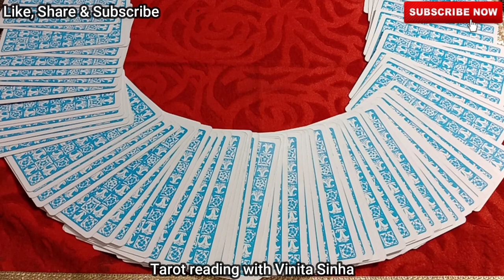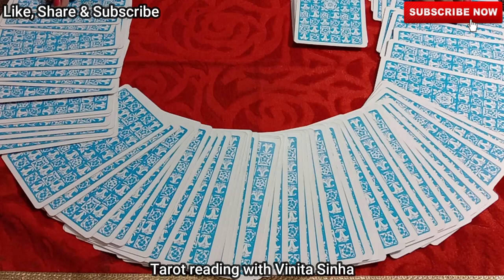HOW TO SPREAD TAROT CARDS ? TYPES OF SPREADS IN TAROT - LEARN TAROT READING IN HINDI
How to spread tarot cards ?
Types of spreads in tarot

Learn Tarot cards in Hindi from beginning
शुरुआत से टैरो कार्ड्स सीखें

Hello friends, today I've described about the types of tarot spreads and how to do various tarot spreads for different types of predictions. Watch this video carefully to know about tarot spreads, types of spreads in tarot and easy tarot spreads for general prediction.

**Private sessions are not for free.**

tarot cards for beginners
tarot cards in hindi
tarot cards in hindi 2020
tarot cards explained
tarot cards beginners
tarot cards basics
tarot spreads